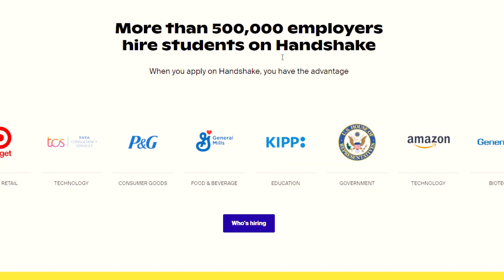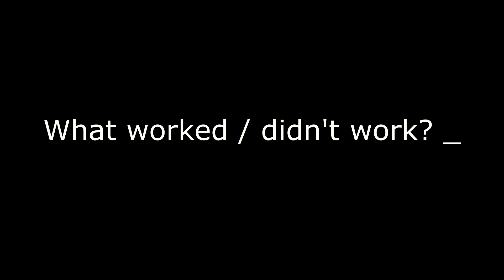How I Got An Engineering Internship (2.8 GPA, No Experience)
In this video I share the story of how I was able to get an engineering internship with a 2.8 GPA, and no experience as a chemical engineer.

Intro: 0:00-0:40
The Setbacks: 0:40-1:20
The Job Search Process: 1:20-2:27
What worked/didn't work?: 2:27-2:59
The Interview Process: 3:00-5:37
Common Themes: 5:38-6:37
Mistakes: 6:37